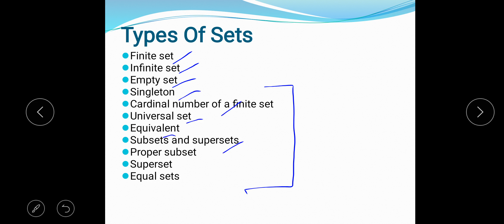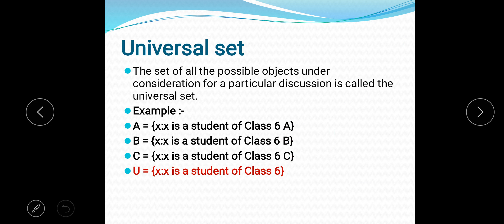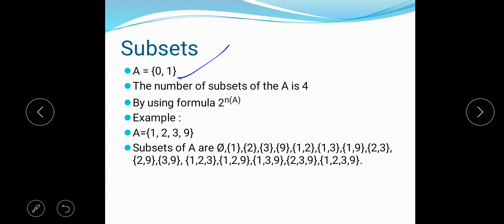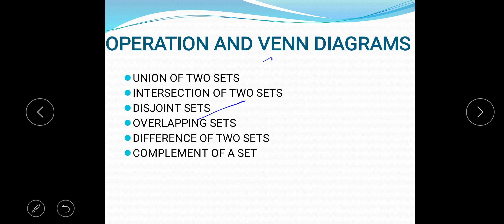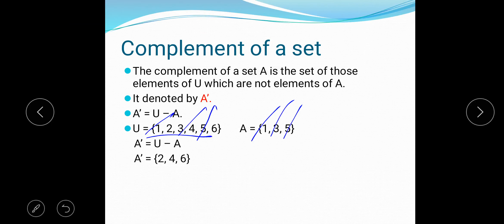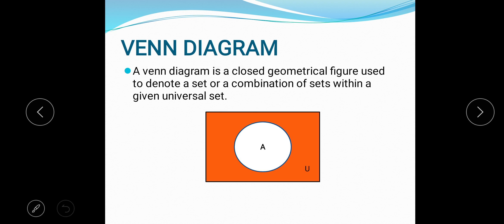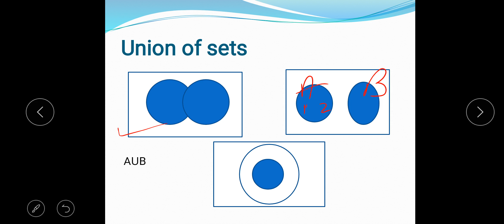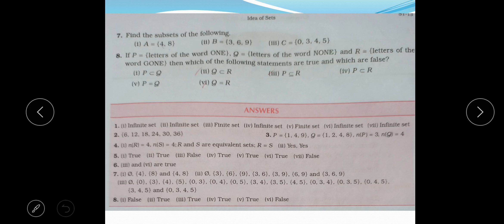Class 8, Mathematics, Part 2, (Topic - Sets; Operation Of Sets and Venn Diagram) by Marut Mishra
Class 8, Mathematics, Part 2, (Topic - Sets; Operation Of Sets and Venn Diagram) by Marut Mishra, teacher at St.Joseph's Academy, Ghaziabad